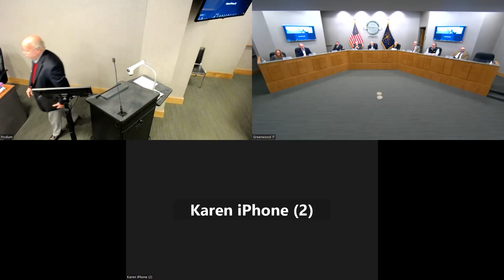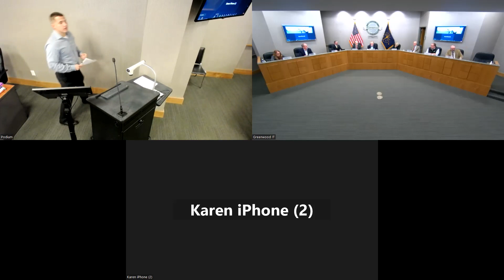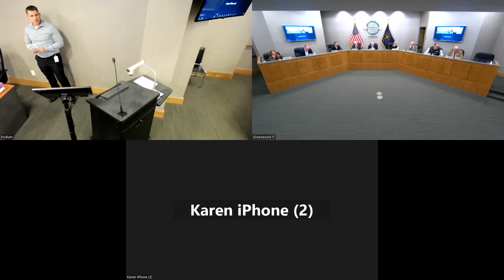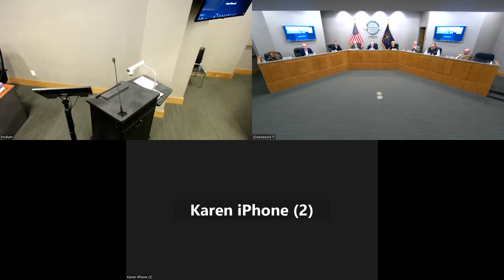Common Council Meeting 11-20-2023